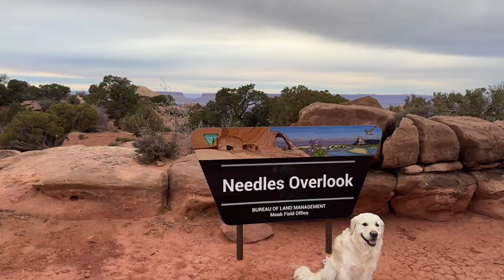Moab Nov 2023 P2